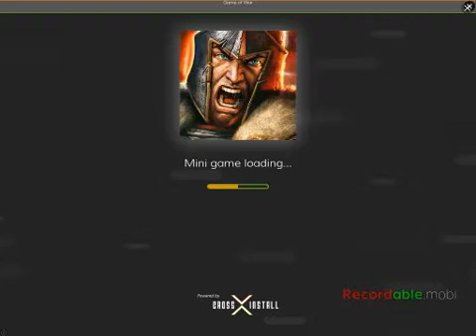Sooooò hard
Alex